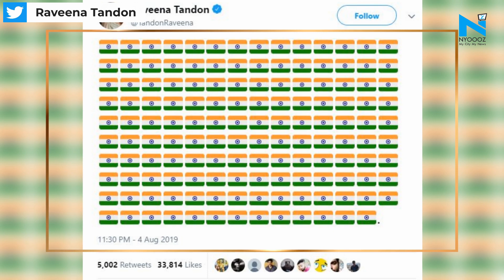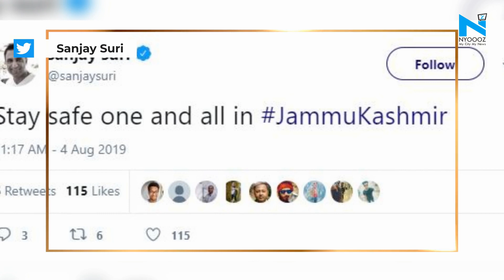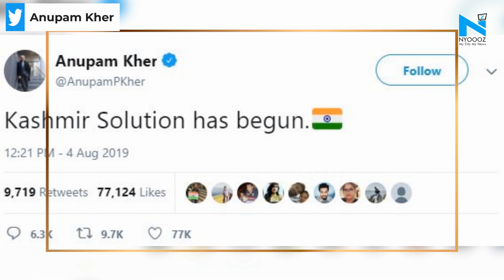Article 370 scrapped in J&K, bollywood reacts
In an announcement met with massive uproar by the opposition, Home Minister Amit Shah announced that Prime Minister Narendra Modi's government has decided to repeal Article 370 of the Constitution, which grants special status to Jammu and Kashmir. The government also decided to bifurcate the state into two Union Territories - the union territory of Jammu and Kashmir which will have a legislature and second, the union territory of Ladakh, which will be without a legislature.While the whole world is taking their social media handles to share their opinions, bollywood too has its own reactions.